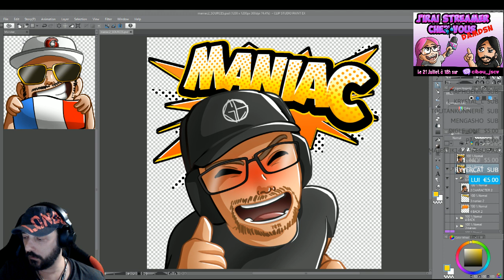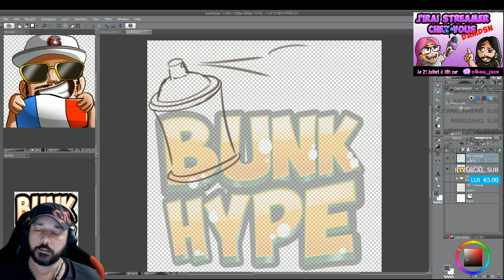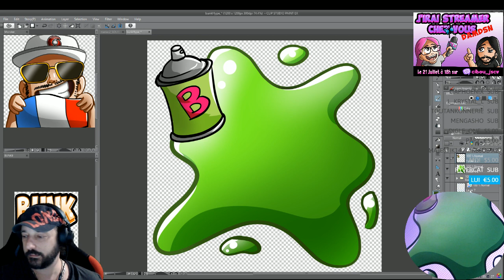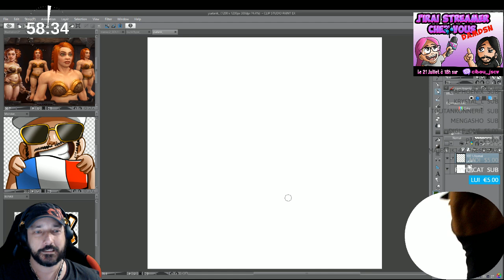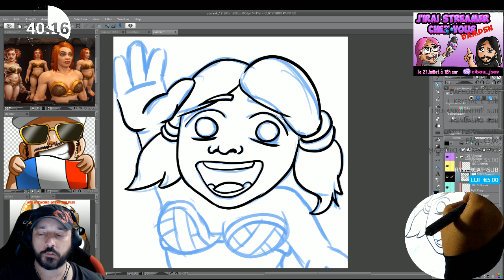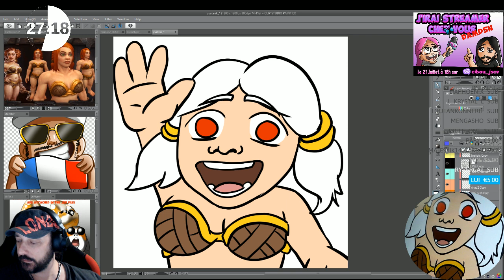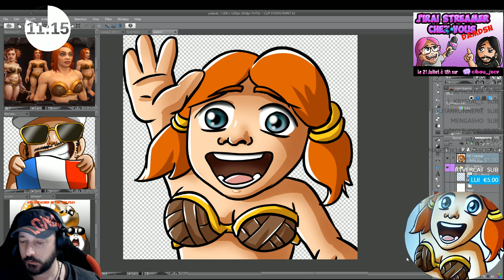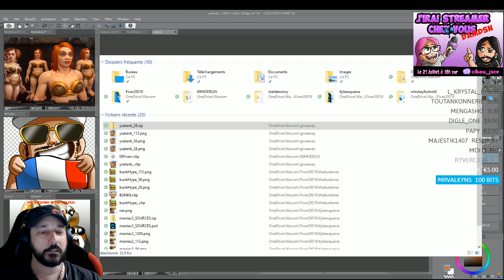Emotes - Retour des streams 13 juillet